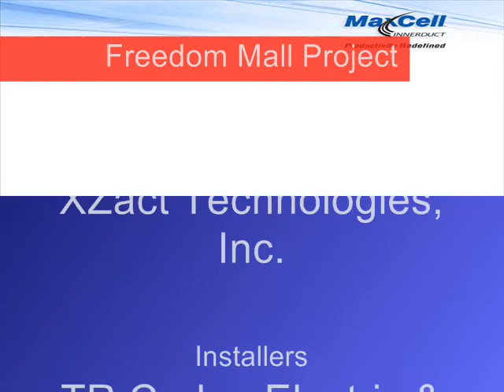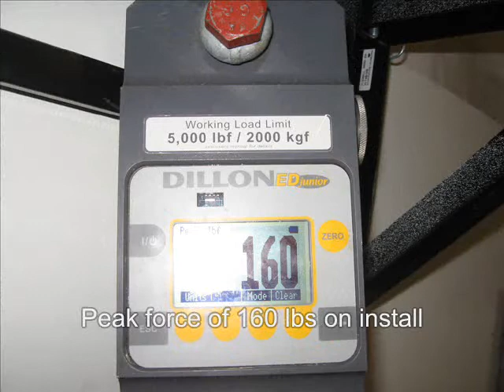Freedom Mall ISP Install.wmv